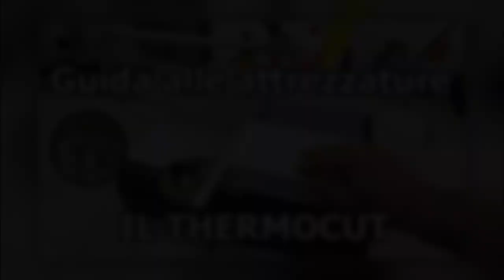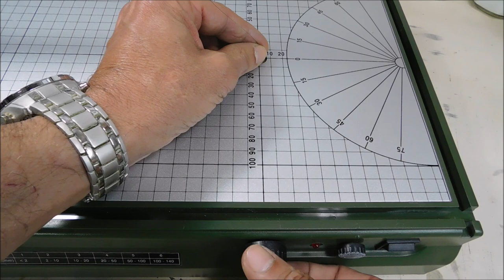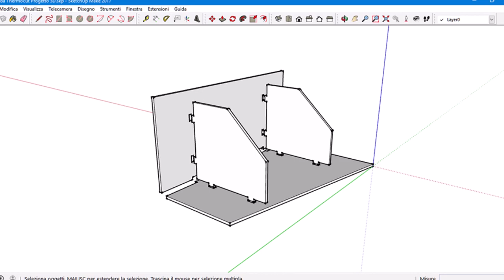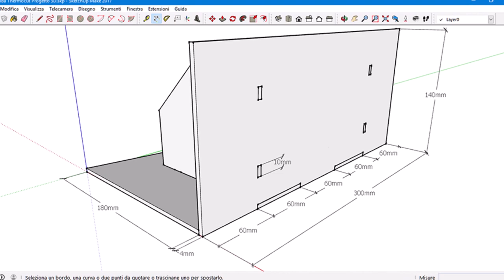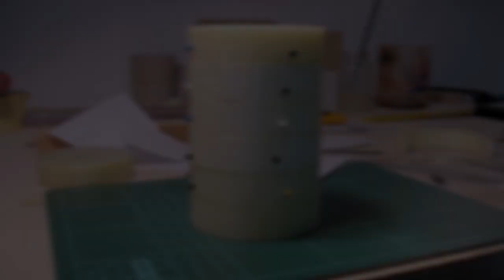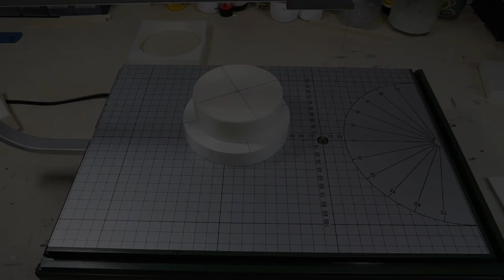Come utilizzare la THERMOCUT PROXXON / Guida alle attrezzature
Le mie 🛠️ATTREZZATURE CONSIGLIATE🛠️
Seghetto a dorso con guida
Taglierina per listelli
Tagliabalsa - BalsaStripper
Cutter di Precisione
Colla vinilica Express

Se vuoi puoi farmi una donazione cliccando sul link qui sotto:
Sentiti assolutamente libero di fare una donazione senza alcun tipo di vincolo, anche solo offrirmi un caffè. Ed io ti ringrazio fin d'ora per aver contribuito a dare valore al mio lavoro e al mio impegno per far crescere sempre di più il mio Canale. I get commissions for purchases made through Amazon links in this video.